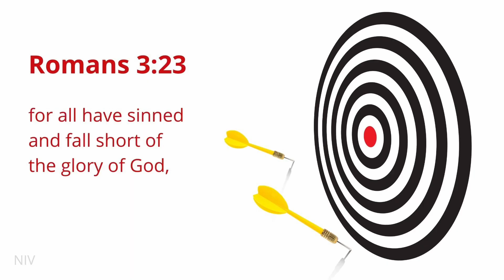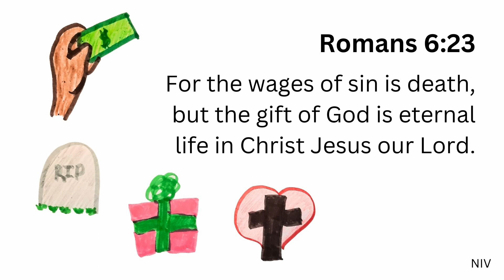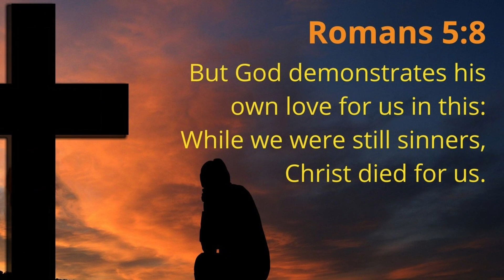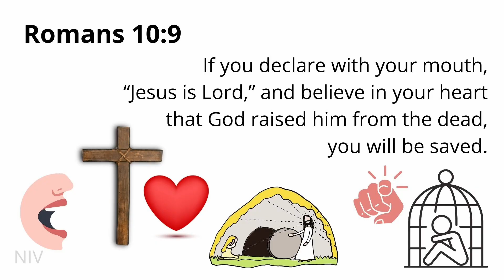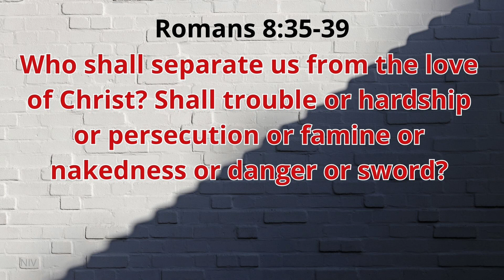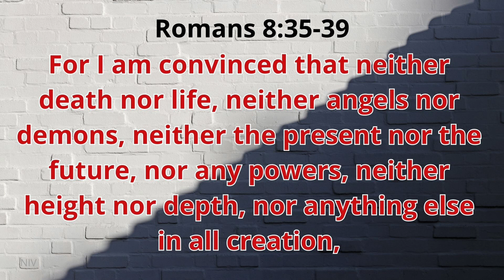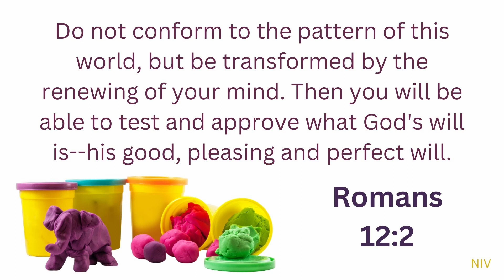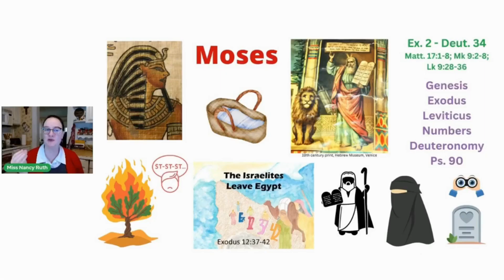The Roman Road to Salvation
BOOKS & FREEBIES

MUSIC & ANIMATION

BIBLE TRANSLATIONS